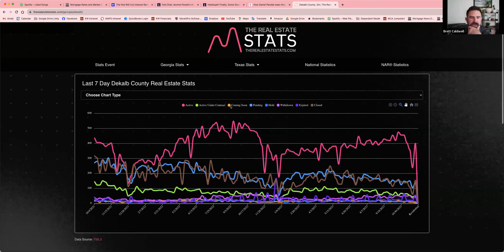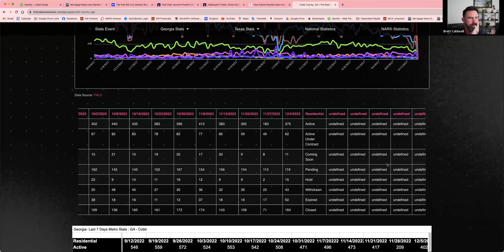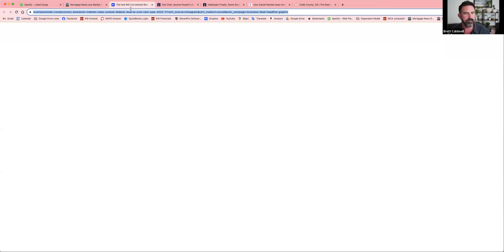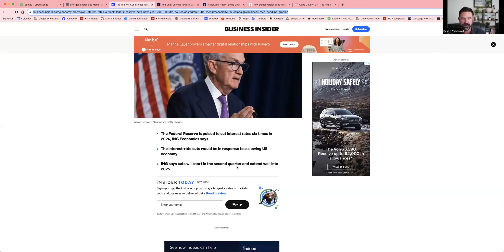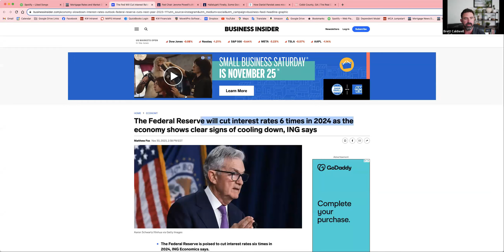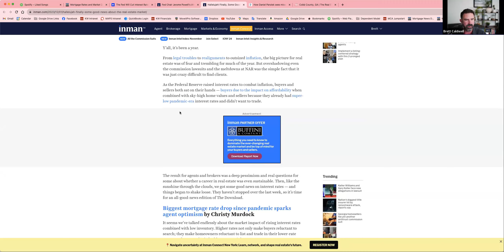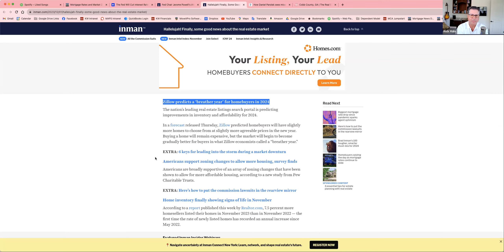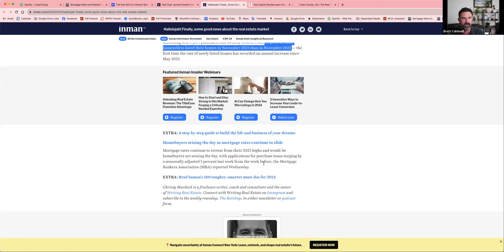Industry Update Call: Are Opportunities Coming In 2024?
The real estate market is shifting so it is important to stay on top of what is happening in the market and how it will affect real estate going forward. Join Brett Caldwell, Rick Hale, and Kelly Chancy as they share tips on how to talk to your clients about what is going on in the real estate market and beyond.